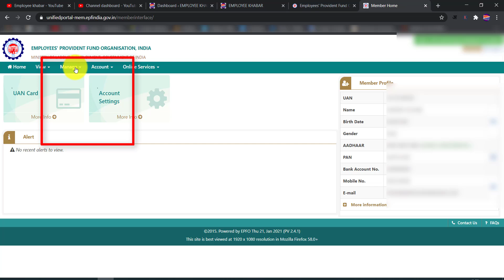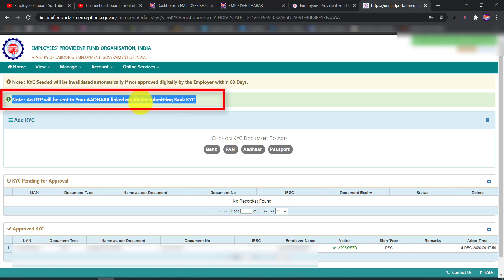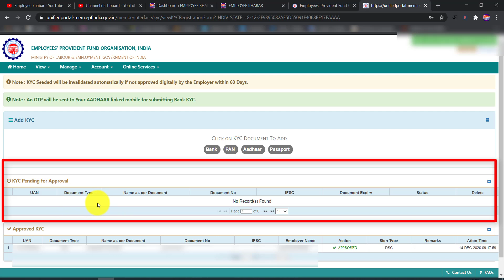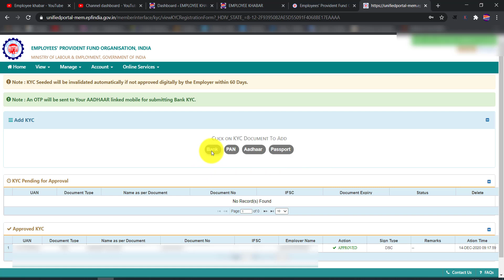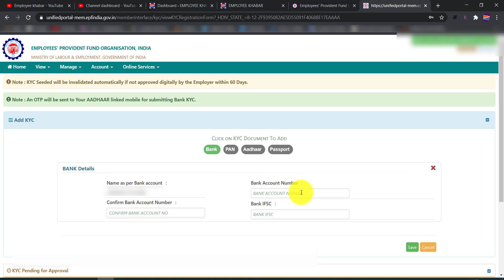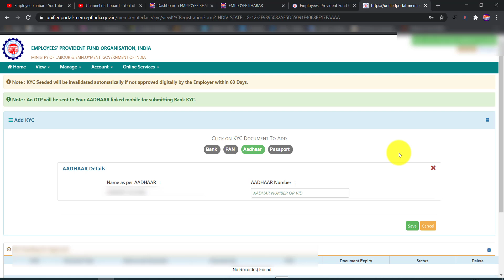EPFO New KYC Update Rules 2021 : पीएफ खाते में बैंक, आधार, पैन कार्ड KYC के नए नियम।